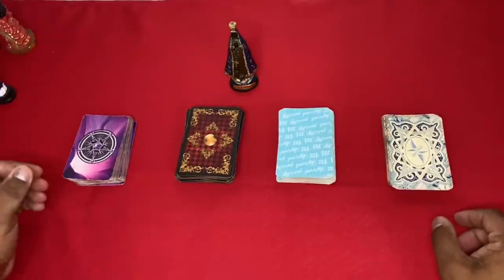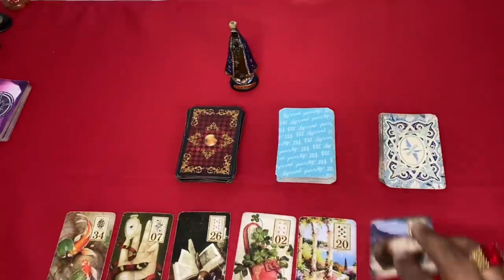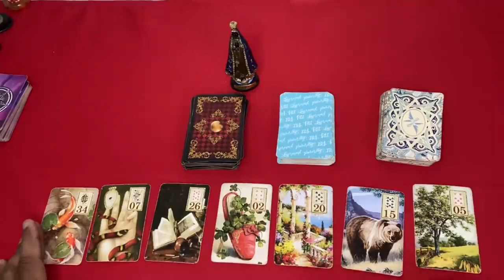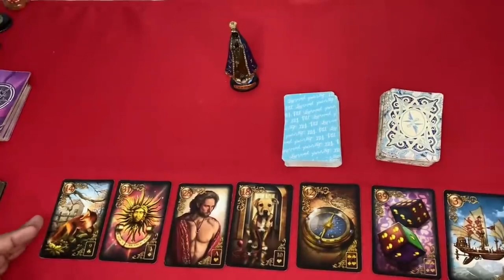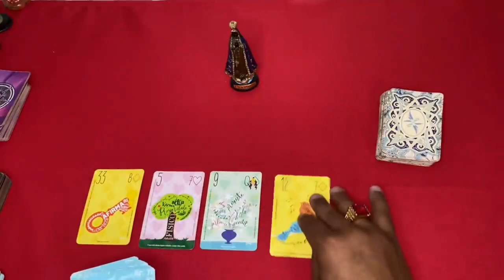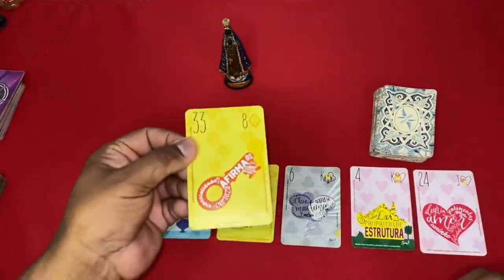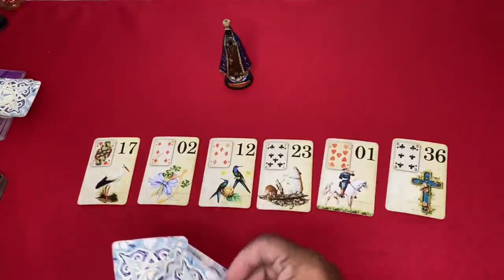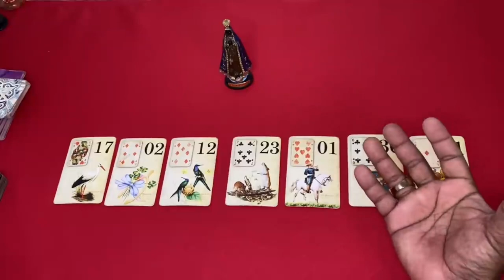Descubra Suas Respostas Com o Tarot Responde 🔮 | Previsões Diárias e Interativas